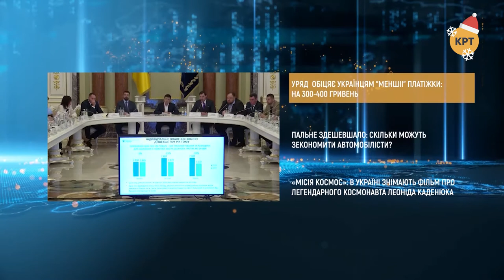Кабмин положит под ёлку снижение тарифов – Прайм. Аналитика с Коцабой // 24.12.2019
Правительство обещает украинцам платёжки, меньшие на 300-400 гривен. Топливо подешевело: сколько могут сэкономить автомобилисты. В Украине снимают фильм про легендарного космонавта Леонида Каденюка. События обсудил ведущий Руслан Коцаба с политологом Петром Олещуком и экспертом Института украинском политики Артёмом Петренко.

0:50 - Тарифы на газ пересчитают
23:20 - Зе-президент намекнул на снижение цен на бензин
33:05 - ДБР переформируют на правоохранительный орган
56:05 - Украина снимает фильм "Миссия Космос"

Распространи это видео!